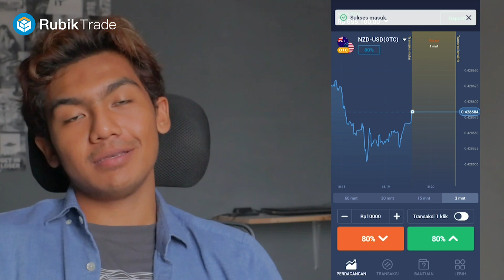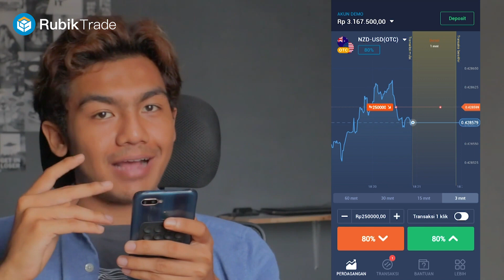Ajay Devgan banget ga tuh ? Bloopers Pyar Ke Liye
Tutorial Rubiktrade untuk pemula - Bagaimana cara memulai Rubiktrade dengan Rp 10,000?  Bitcoin, Forex, Binary Option 2022|  100% MUDAH - Deposit dan Whitdraw Strategi Mudah dan Aman |  Ulasan Rubiktrade |  trik menang 1 menit |

Terima kasih buat kalian yang sudah menonton video,

Salam Bollymania.